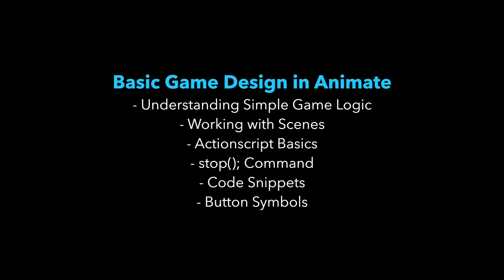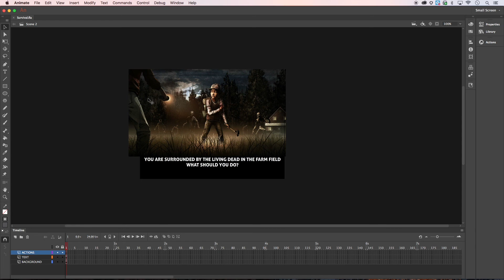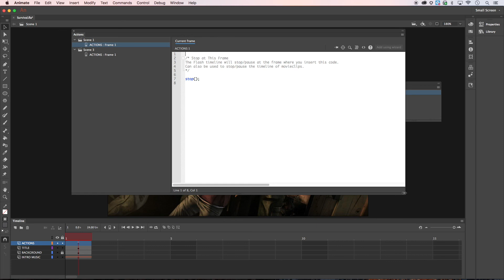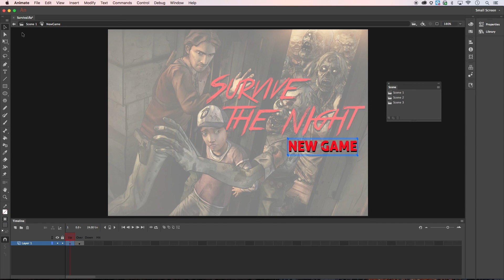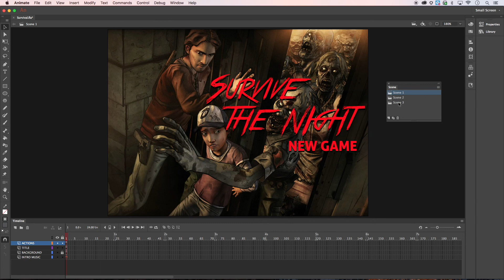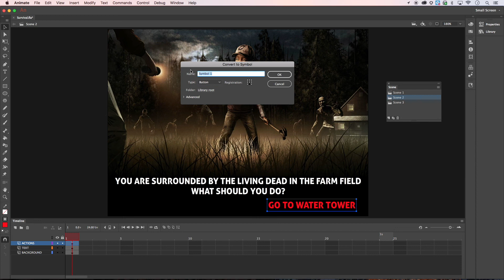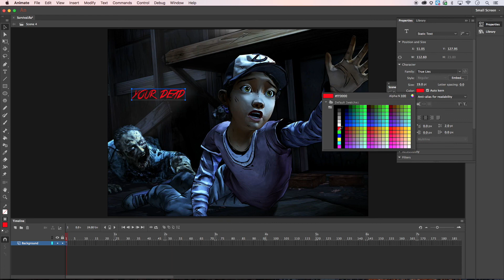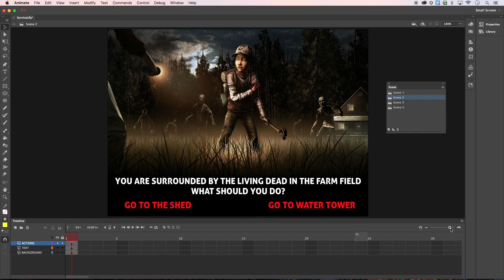Easy Game Design in Adobe Animate